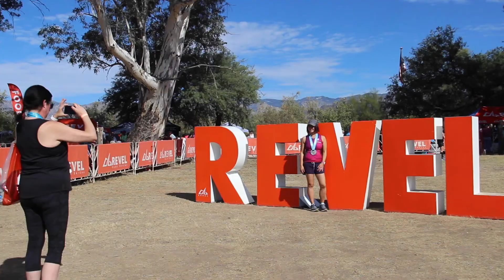2019 REVEL Mt Lemmon Half Marathon: Christina Zeravica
Christina Zeravica in the 2019 REVEL Mt Lemmon Half Marathon.